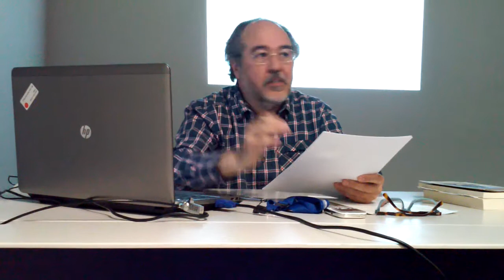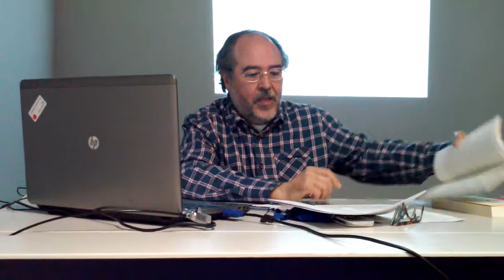L'escriptura - Josep Gerona comenta poemes de Mahmud Darwix.